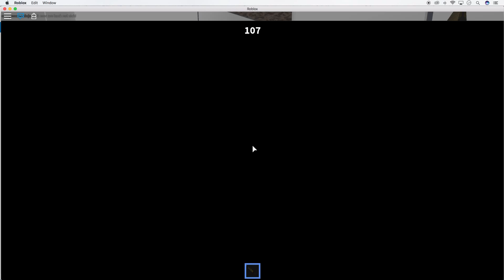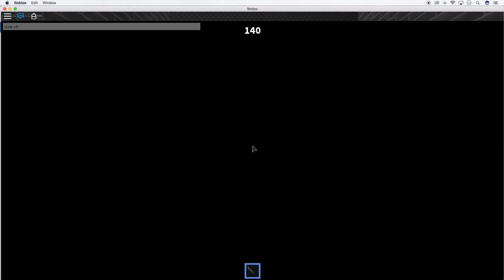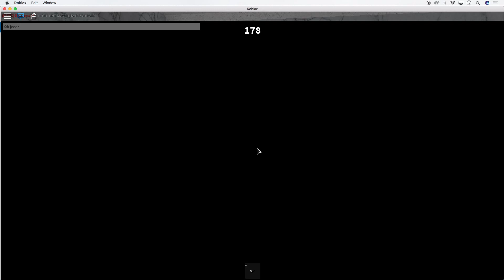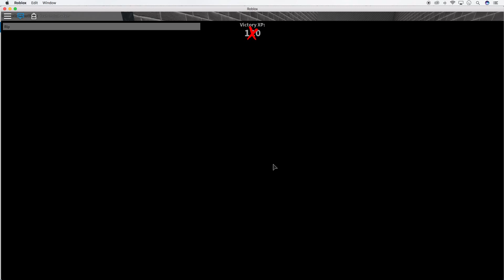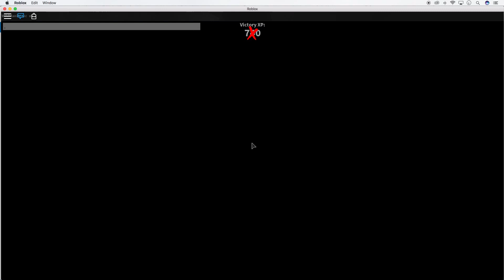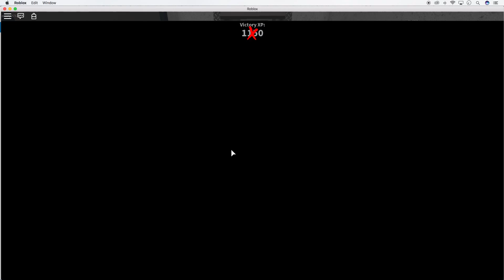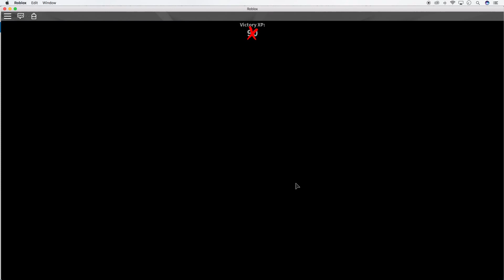MM2 (Assassin/Casual) - ROBLOX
Welp this happened. I tried to get Murder but i failed lol.

If I get 20 Subscribes, Ill start talking in my video!!! :D
And maybe if I get 50 ill do a face cam. :p